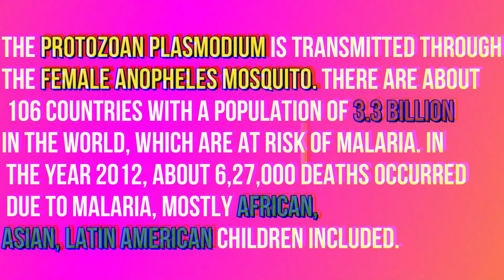World Malaria Day | 25 April | Facts of Deep Thinker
World Malaria Day is celebrated every year on 25 April,
this day is also recognized for what kind of global efforts are
 being made to control malaria. Millions of people lose their
lives every year in this disease spread by mosquitoes.

THANKS